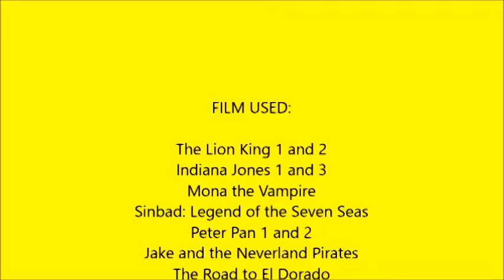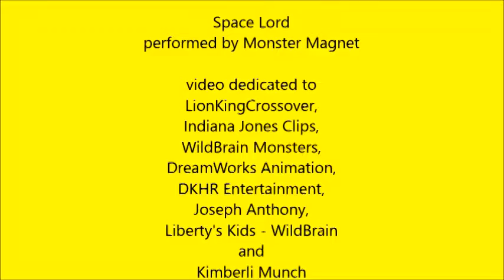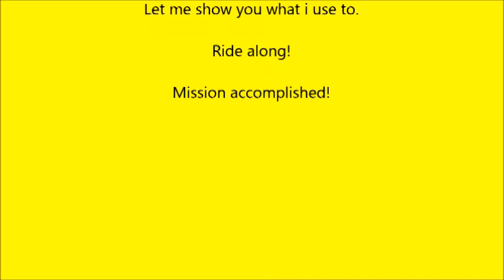The Scar Chronicles: Major Arnold Toht, Mona the Vampire and Zapman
The second chapter 312: Major Arnold Toht, Mona the Vampire and Zapman Including Princess Giant, Marion Ravenwood, Indiana Jones, Henry Jones, Sinbad and his Crew, Peter Pan, The Darling Children, Miguel & Tulio, Professor Philip Brainard, Hogarth Hughes, George Washington and his Army, James Hiller, Sarah Phillips, Prince Proteus, David Xanatos, Owen Burnett, Fox Xanatos and Petro Xanatos.